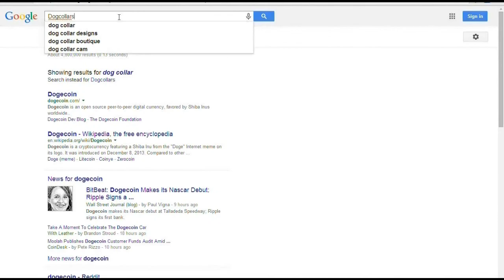Funny Dogs with Fake Eyebrows Video [HD]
Dogcollars.cc.It's so funny if dogs with fake eyebrows.They look look  ridiculous with eyebrows.These lovely dogs can definitely make you laugh out loudly.